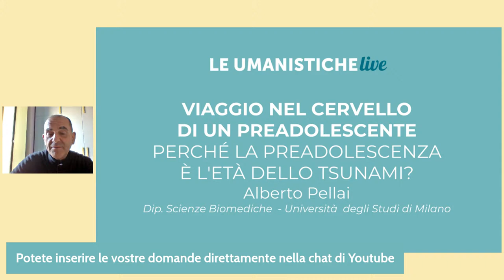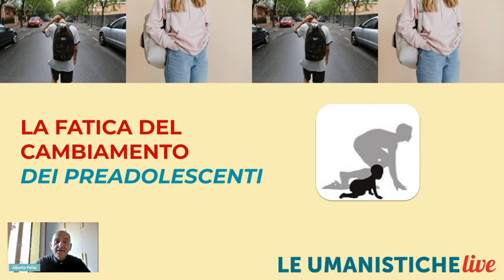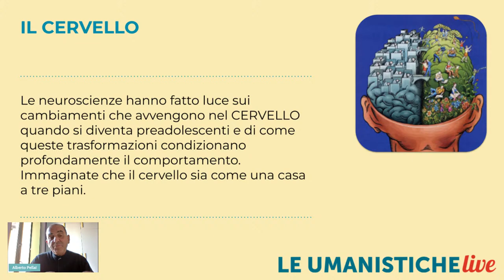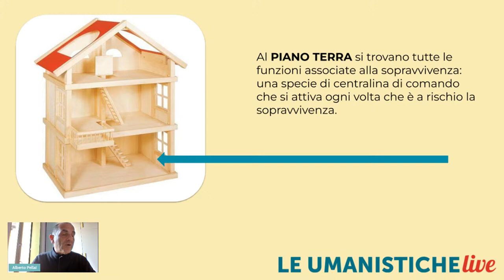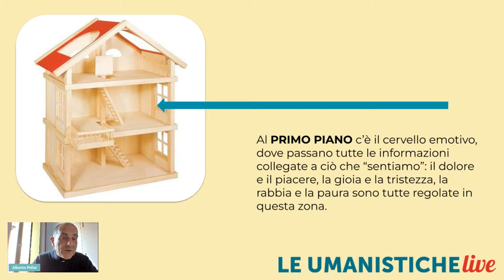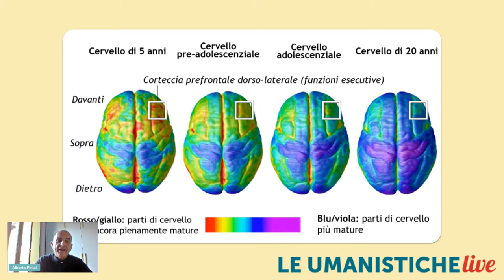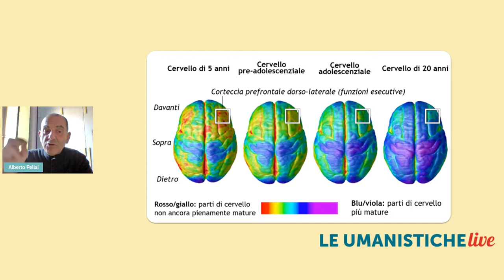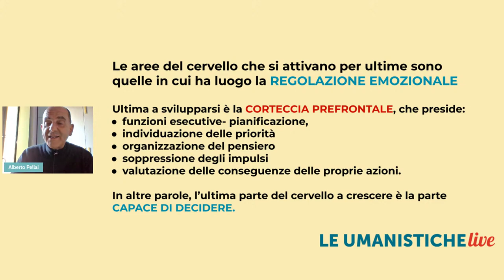Sfide evolutive, sfide educative | Alberto Pellai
Rivolto alle/ai docenti della scuola secondaria di primo grado

INTERVENTO
La fascia d’età tra i 10 e i 14 anni, quella che corrisponde al tempo delle scuole secondarie di primo grado, rappresenta oggi, per genitori e docenti, quella più complessa da sostenere nella crescita, per più motivi: le nuove sfide evolutive che ragazzi e ragazze devono affrontare in questa fase del loro ciclo di vita sono numerose (rapporto con il corpo, sessualità, nuove relazioni, amicizia, indipendenza dai genitori, ricerca di autonomia…);
durante la preadolescenza si verificano importanti cambiamenti del cervello (apprendere il funzionamento della loro mente significa poter utilizzare queste conoscenze per costruire con loro la migliore relazione possibile e per adeguare a tali trasformazioni il progetto educativo);
chi cresce si allena alla vita muovendosi all’interno di due ambienti con caratteristiche distinte, quello reale e quello virtuale.
In questo live streaming Alberto Pellai affronterà i temi che ogni adulto a contatto con un preadolescente deve conoscere, servendosi dei contributi delle neuroscienze e delle più recenti evidenze di ricerca scientifica e psicopedagogica.

RELATORE
Alberto Pellai è Medico, Psicoterapeuta dell’età evolutiva, ricercatore all’Università degli Studi di Milano. Nel 2004 ha ricevuto la Medaglia d’argento al merito in Sanità Pubblica dal Ministero della Salute. È autore di molti bestsellers, tra cui “Tutto troppo presto“, “L’età dello tsunami”, “Il metodo famiglia felice”, “L’educazione emotiva”. I suoi volumi di educazione emotiva e prevenzione sono tradotti in più di dieci nazioni. Collabora come divulgatore scientifico con molte testate (Famiglia Cristiana, Focus Scuola, Radio 24). Ha vinto numerosi premi letterari. Su Facebook gestisce una pagina dedicata all’educazione e alla prevenzione  seguita da più di 60.000 Followers.